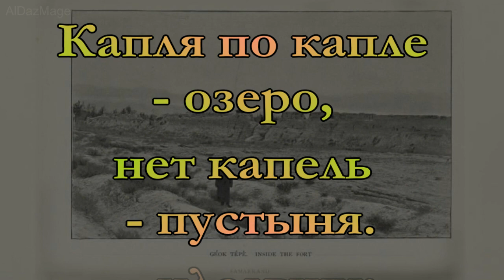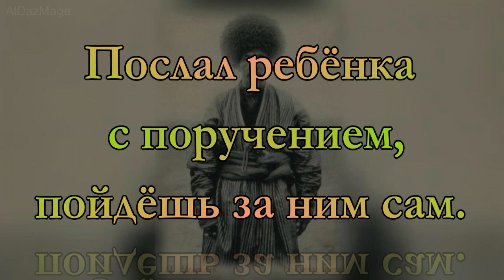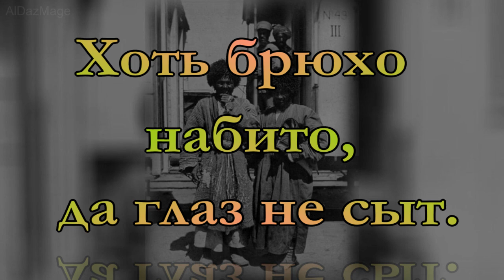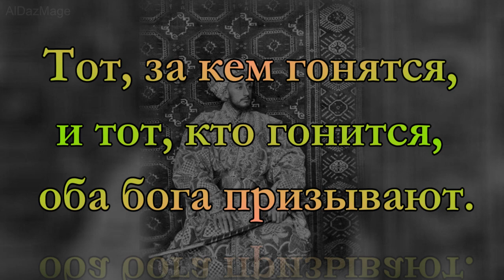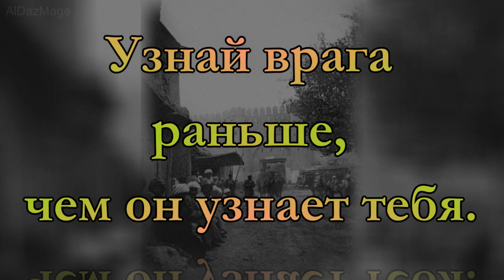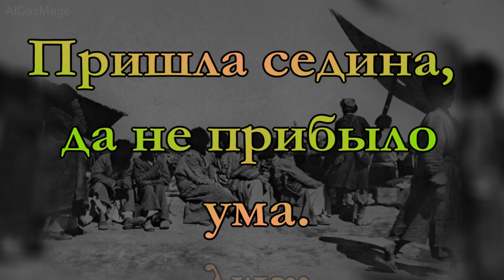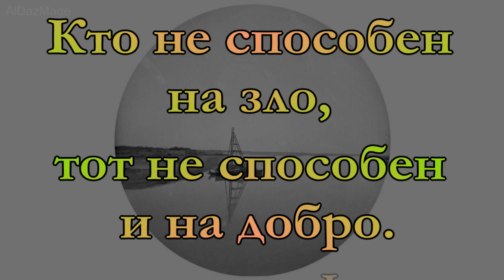Туркменские пословицы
Туркмения, официальное название — Туркменистан ( Türkmenistan) — государство в Средней Азии.